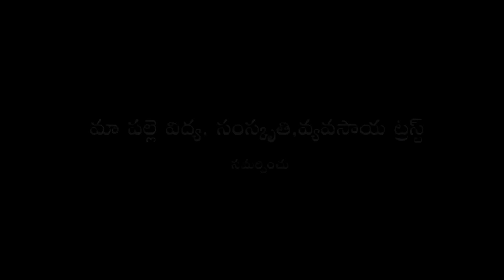గోశాల లో ఆడుకుంటున్న లేగ దూడలు..!!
Follow MAA PALLE on